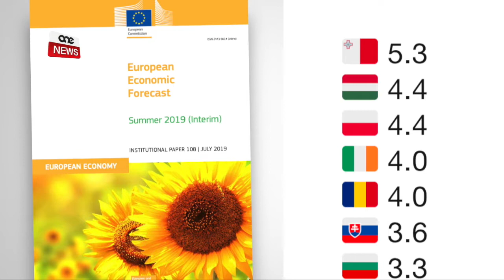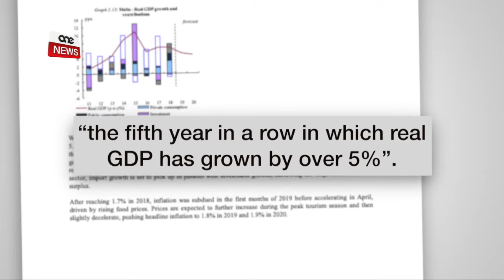MALTA MILL-ĠDID BL-AKBAR TKABBIR EKONOMIKU FL-UE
ONE.COM.MT •Il-Kummissjoni Ewropea qed tbassar li Malta se jkollha l-akbar tkabbir ekonomiku fost il-pajjiżi kollha tal-Unjoni Ewropea matul dis-sena u s-sena d-dieħla.
L-ekonomisti tal-Kummissjoni Ewropea nnotaw li s-sena li għaddiet Malta kellha l-ħames tkabbir ekonomiku konsekuttiv li kien jaqbeż il-ħamsa fil-mija. Qalu li dan kien jirrifletti l-aktar it-tkabbir qawwi li seħħ fost bosta kumpaniji tas-servizzi f’pajjiżna.